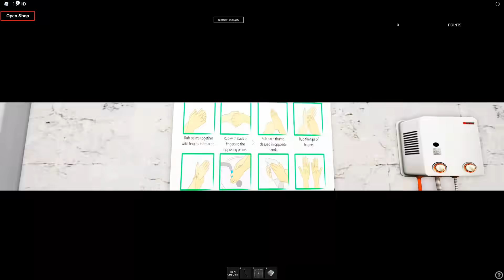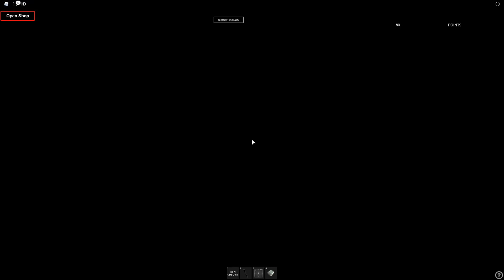БЕГЕМОТ ГОНИТСЯ ЗА НАМИ! ОПАСНЫЕ SCP ПРОТИВ ЛЮДЕЙ! БЕЗУМИЕ В ROBLOX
Играем в Roblox (Роблокс) - На нас охотятся опасные SCP и монстры Тревора Хендерсона! Страшная лаборатория SCP!